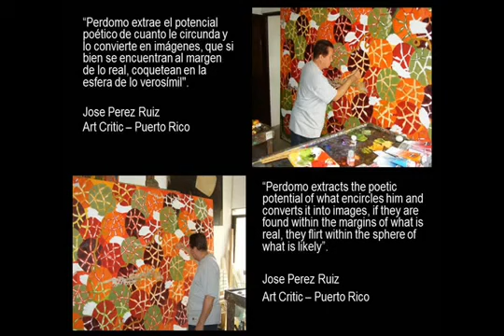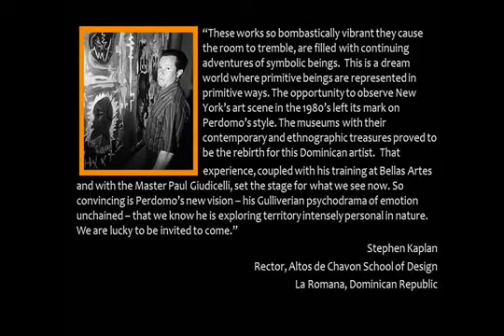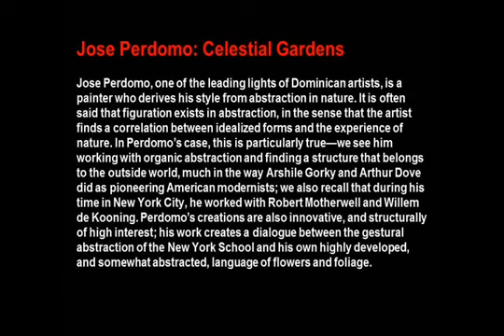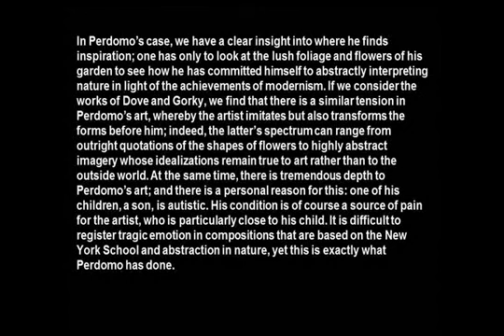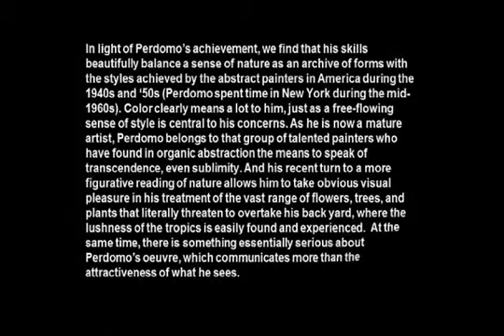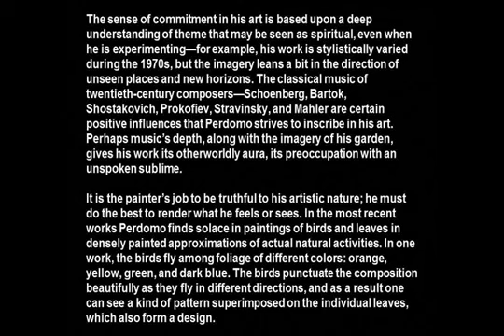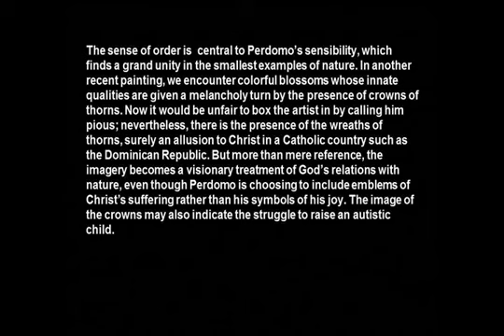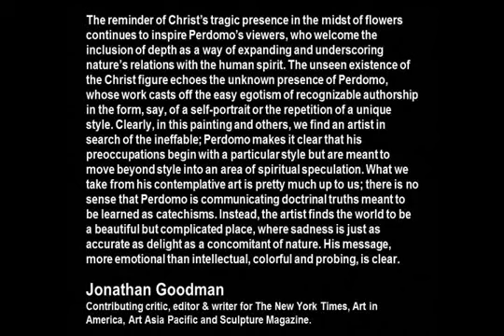Celestial Gardens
Latest Artwork by Jose Perdomo